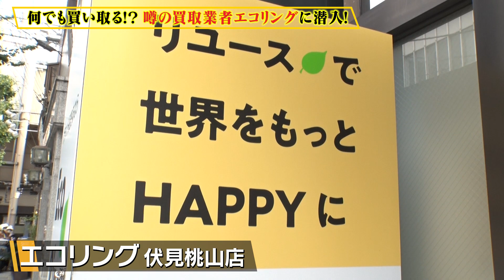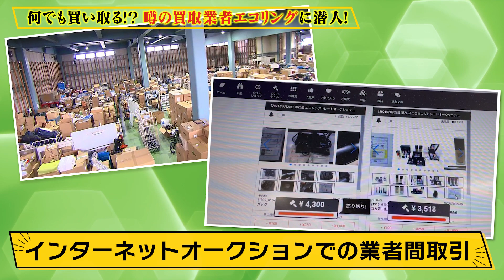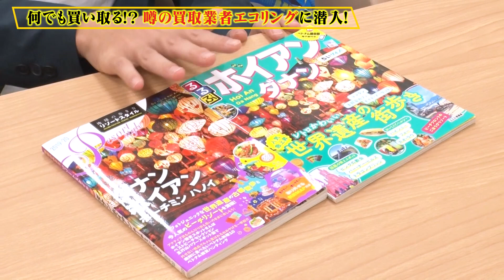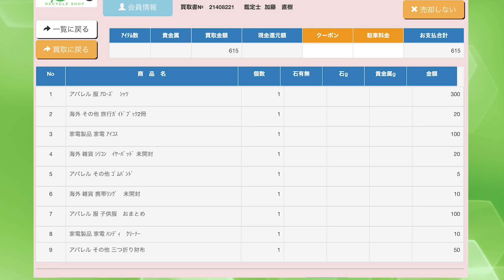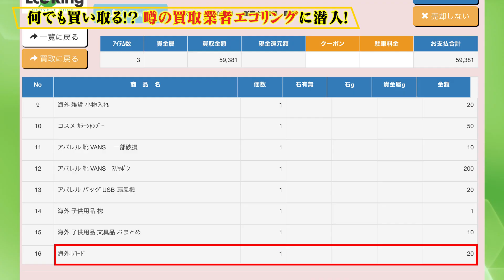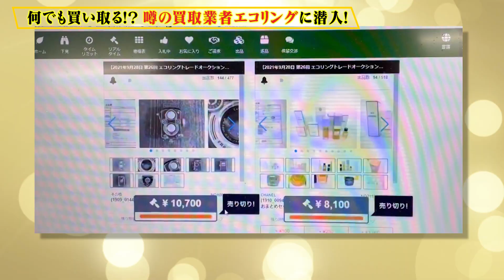何でも買い取る！？噂の買取業者に潜入！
エコリング×京都国際映画祭

あんなモノからこんなモノまで買取りできる！と
噂の「エコリング」にツートライブが私物の不用品を持ち込み査定してもらうと・・・
思いもよらぬ金額にツートライブもビックリ！？
さらに、どんなものでも買い取れる秘密を探るべく、エコリングの巨大倉庫にも潜入！